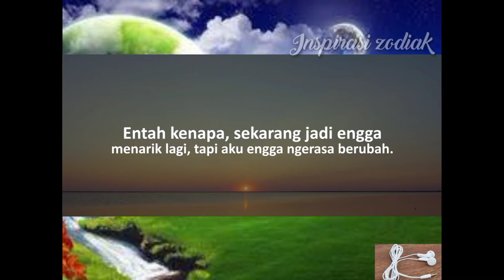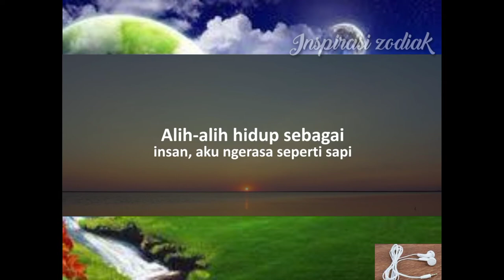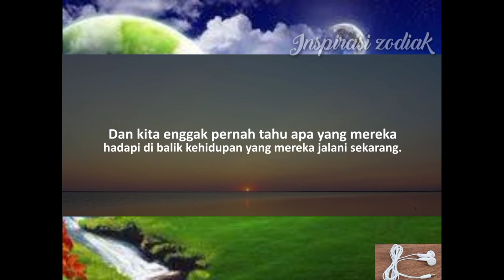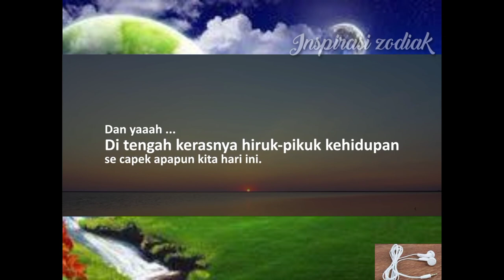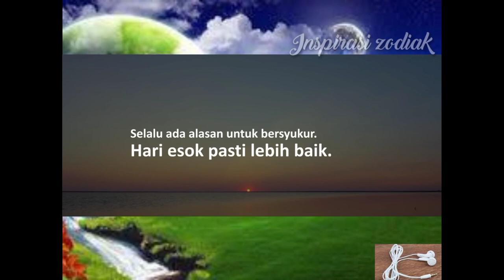Ketika Hati MULAI LELAH | Puisi Inspirasi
Puisi curahan hati ketika hati merasa mulai lelah atas apa yang kita jalani.

scorpio,libra,sagitarius,leo,capricorn,aries,aquarius,pisces,cancer,zodiak harian,zodiak hari ini,zodiak 2021,asmara zodiak, perasaan dia,cinta segitaiga